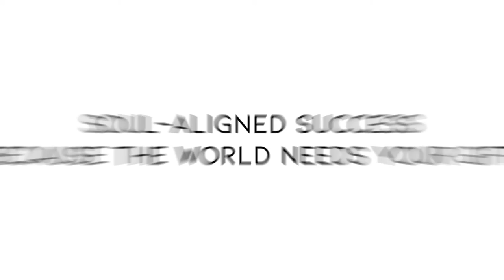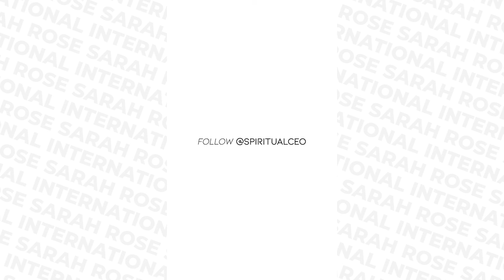EP 47 - How To Know When Your Offer Is an EXACT Match To Your Soulmate Clients!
In this episode, I share how to know if your program or offer in your spiritual business is in 100% alignment and an irresistible + exact match to your Soulmate clients.

Namaste!